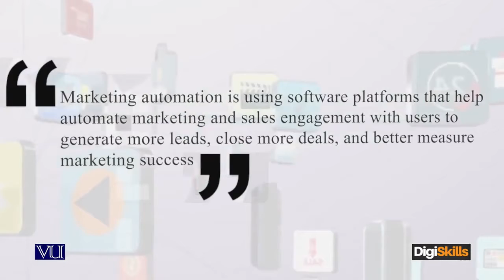185 Digital Marketing What is Marketing Automation Projects